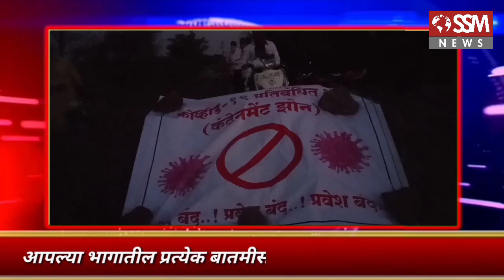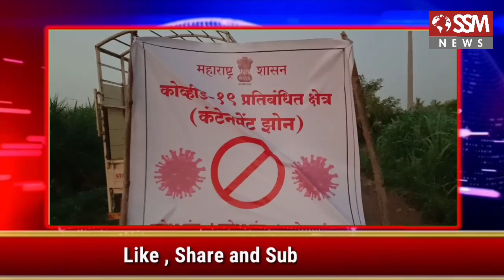रात्रीच्या निरव शांततेत आंबेगावची भयानक परिस्थिती ।